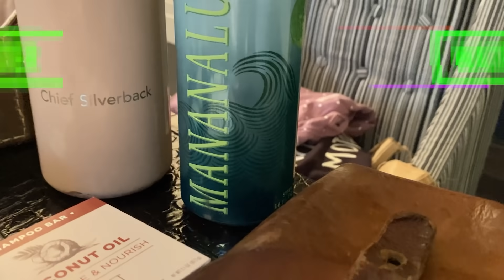10 вещей, без которых Джейсон Момоа не может жить | GQ Россия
На канале GQ Russia могут содержаться упоминания и ссылки на Facebook и Instagram, ресурсы принадлежащие компании Meta, деятельность которой запрещена в РФ. При этом, вся информация и ссылки на Facebook и Instagram размещены до запрета деятельности Meta на территории России. На канале GQ Russia отсутствуют запрещенные в связи с их содержанием материалы и/или ссылки на такие материалы. Есть несколько вещей, без которых звезда фильма "Аквамен" и сериала "Игры престолов" Джейсон Момоа не может путешествовать. Например, кошелек на цепочке, виниловые пластинки и мотоцикл Harley Davidson. Все, что необходимо для путешествий Джейсона.

10 вещей, без которых Джейсон Момоа не может жить